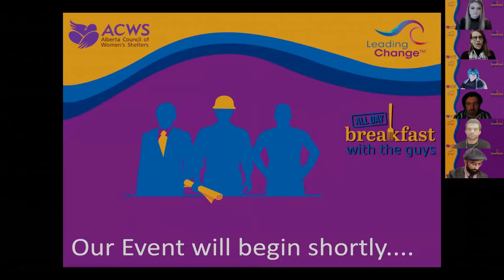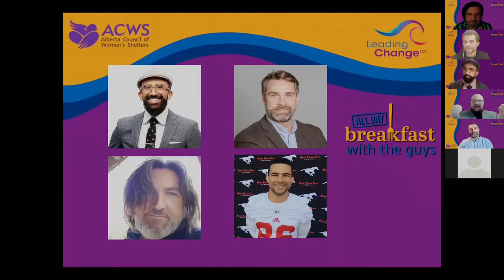Breakfast with the Guys, “Men-U” Panel – recorded November 24, 2021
The annual Breakfast with the Guys event took place online this year. Community leaders gathered to discuss different ways men across Alberta are expanding their skills and helping to end gender-based violence. Learn the everyday things you can do to join them as allies to women and girls. Panelists: Omar Yaqub, Jordan Witzel, Anthony Parker, Todd Crawshaw.

Thank you to the sponsor of the 2021 Breakfast with the Guys, CN Rail.